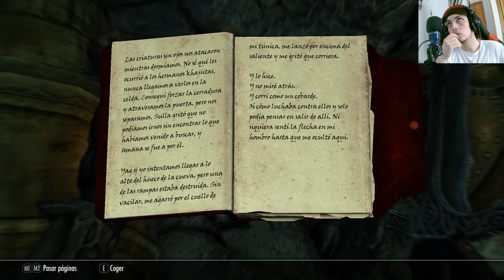🎮❄️ The Elder Scrolls V Skyrim Special Edition: Explorando las Ruinas Glaciales de Alftand ⚔️🏰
En este emocionante capítulo de la serie The Elder Scrolls V Skyrim Special Edition, nuestro personaje imperialista se adentra en las Ruinas Glaciales de Alftand, enfrentando peligros y desafíos en el camino. Acompáñanos en esta peligrosa travesía llena de misterios y descubre los secretos que se ocultan en este antiguo lugar, incluyendo la muerte de J'darr. ¡No te pierdas este capítulo lleno de acción y aventura! 🎮❄️⚔️🏰